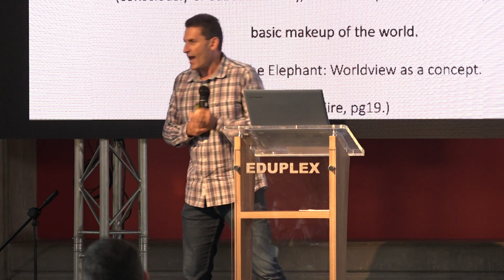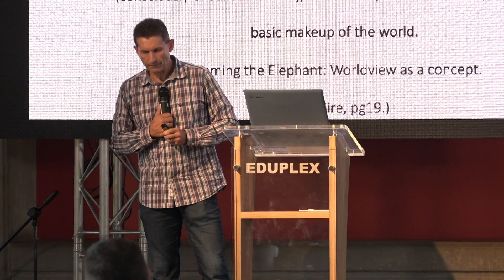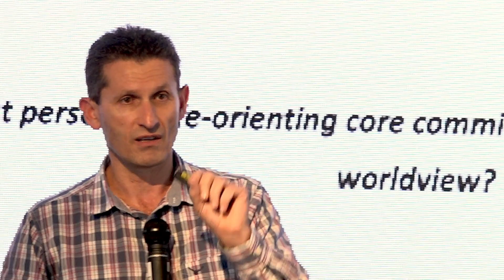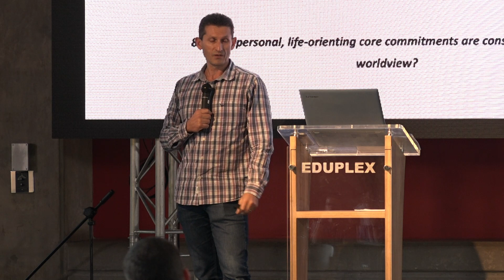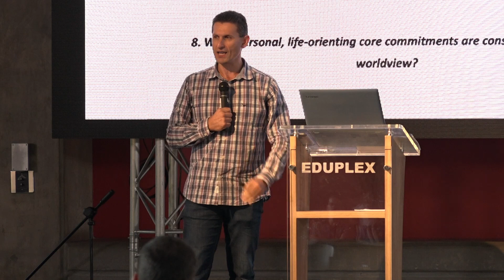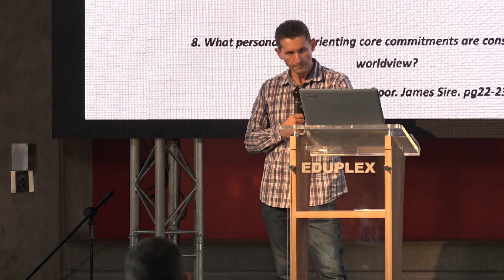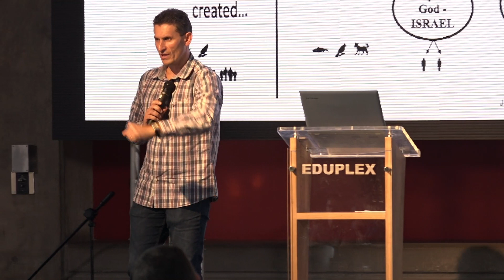John Gobler - Worldview